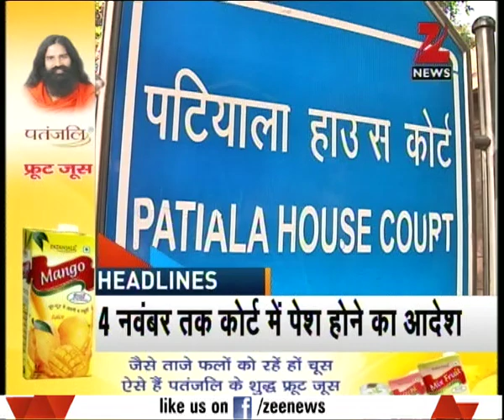PM Modi' warning to Cow protectors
PM Modi has given a warning to cow protectors and also pointed out that the 70-80% people are indulge in illegal business.